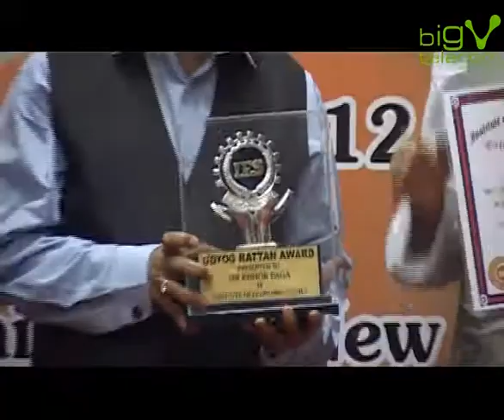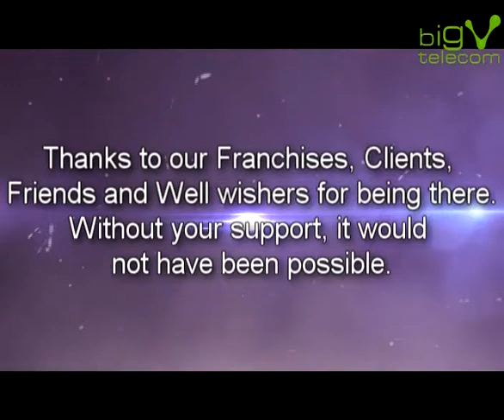Mr. Keshor Daga awarded as 'Udyog Ratan' for his excellent contribution to Telecom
Mr. Keshor Daga, MD, Big V Telecom was also felicitated at the ceremony with the "Udyog Ratan Award" by the hands of Hon'ble Governor of Chattisgarh H.E. Shri. Shekhar Dutt & Ex Governor of Assam & Tamil Nadu Dr. Bhishma Narain Singh in New Delhi. He commented upon receiving the award "I am very grateful to the Indian Institute of Economic Studies for recognizing our hard work and commitment to excellence. At Big V Telecom it is our constant endeavour to achieve the high standards of excellence that we set for ourselves, to have that achievement acknowledged through this award is a great motivation."

He became the first entrepreneur to launch a series of 'Call Now Pay Later' concept in Central India and had an enviable list of clients for his array of telecom services back then. Since then innovation and success became synonymous with whatever he ventured in. He pioneered in establishing 131 Railway Enquiry successfully as the Call Centre number for West Central Railways in Bhopal.

One skillset that differentiates Mr. Keshor Daga from other visionaries is the tremendous self belief he can create in the individuals and align their efforts to common goals. His one of the exceptional human resource leader who takes pride in development of team members irrespective of results.

This vision has been instilled in his enterprise Big V Telecom as if it's DNA of all. It is appreciated and followed in latter and spirit both by team Big V Telecom and their franchisee associates. His vision and business acumen has guided Big V Telecom team where it is appreciated in comparison to top companies like Airtel, Idea and Reliance and have hold in equal stead in prestigious forum like Aegis Graham Bell Award.

If asked what excites him to bring that enthusiasm and energetic vision day in day out? The answer is "My team and the way day on day each individual grows and contributes in shaping a common dream that is Big V Telecom."

In commercial hyper competitive world of today he adopt right mix of business management which on one hand is effective old school of management in establishing business on ethical lines but on other hand is efficient new school of management which is responsive to encash all business opportunities.

He is one of those visionary business leaders who not only contributes to Indian economy but creates and sustain leadership in youth of today whom he calls his legacy to his countries socio-financial ecosystem.

Big V established by him has this as the vision statement and has franchisees for its innovative services all over India.

The New Delhi based Institute of Economic Studies was established by a group of economists, parliamentarians and industrialists in 1980 to study various aspects of the economy and economic development. The institute closely monitors various facets of the economy and individual contribution of various companies and business leaders. The Udyog Ratan Award and the Excellence Award are conferred at an annual ceremony to recognize an organization and individual contribution to economic development. The IES had the privilege to confer the Udyog Ratan Award on various personalities like Shri. Ram Kishan Bajaj, Shri. Hari Shankar Singhania, Shri. Vijay Malaya, Mr. Harshal Shah (CEO -- Reliance Technology Ventures Limited), Mr. Hidenori Aso (MD -- Panasonic Home Appliances India Pvt Ltd), Mr. Thomas Pantleon (MD -- Benz & Research & Development India Private Limited), Mr. Lalit Jalan (CEO -- Reliance Infrastructure Limited)

Big V Telecom is a leading Cloud Telephony company in India having its Technology powered by Silex India Private Limited. Big V Telecom is a successful brand represented in numerous cities through  franchise network. The flagship product of the group is "YOCC" -- Your Own Call Centre. YOCC was launched for the first time in India for SMEs to avail call centre services on subscription basis. Big V Telecom have successfully delivered our its YOCC solutions to various SMEs, Corporate clientele and Government sector clients including Railways, BSNL, Commodities Control (a Network 18 Group) and Municipal Bodies. Big V Telecom Team is also proud to be innovators for "Power School" -- a unique platform in educational sector allowing parents to access academic information of their wards through telephone. Other innovative products under the umbrella of Big V group are "Big Fun Card", "Audio Profile", "Big Birthday" & "Big Shaadi" -- all products are uniquely conceptualised for different target segments on cloud telephony platform. The group is geared up to expand their operations across India, through its ever growing Franchise network.